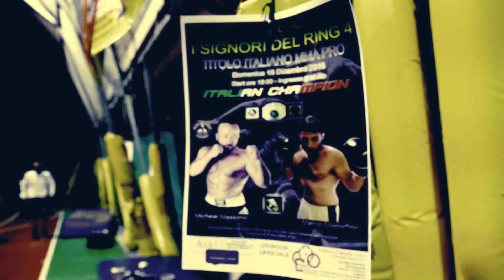Team Max - Fight and Speed - Campione italiano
Fight and Speed TEAM MAX